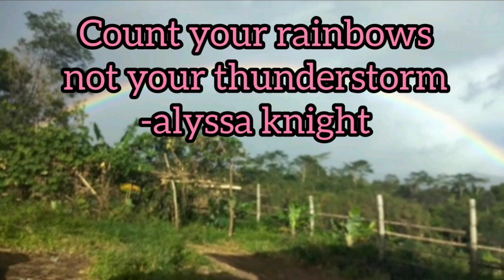MAGLUTO TAYO NG ADOBONG PUSIT AT MAG HARVEST NG SILI VLOG#41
I am an X Ofw from United Arab Emirates na pauwi na ng Pinas para makipag sapalaran. Samahan nyo ko sa bago kong journey tara!

Intro music
Musician: Jeff Kaale